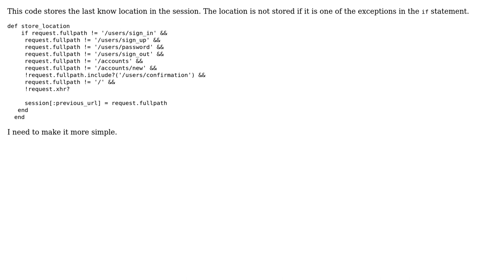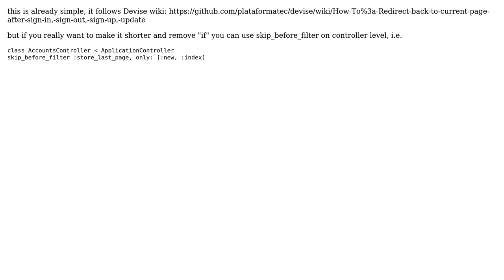Code Review: Store location with some excluded path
With thanks & praise to God, and with thanks to the many people who have made this project possible! | Content (except music & images) licensed under CC BY-SA | Music | Images & others | With thanks to user rui user Jamal user Bartek and the Stack Exchange Network Trademarks are property of their respective owners. You are responsible for your own actions.